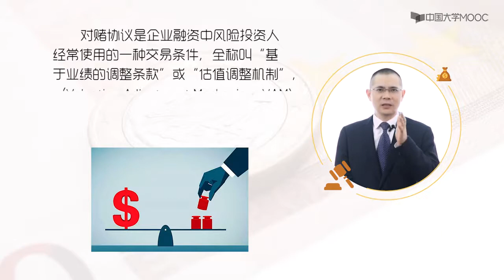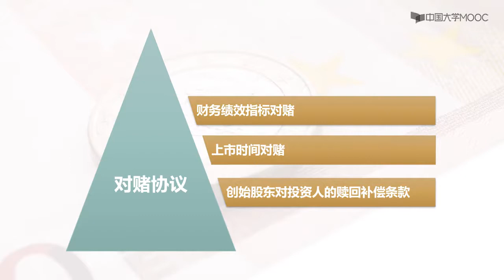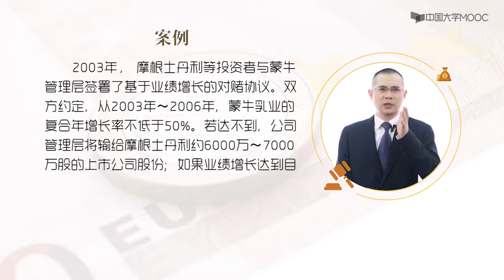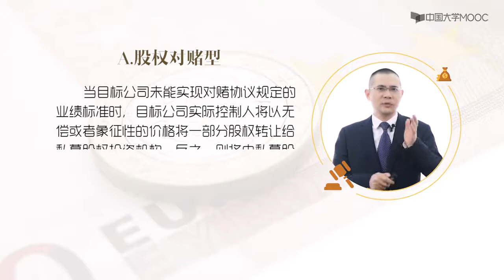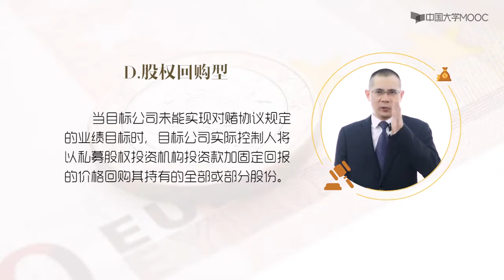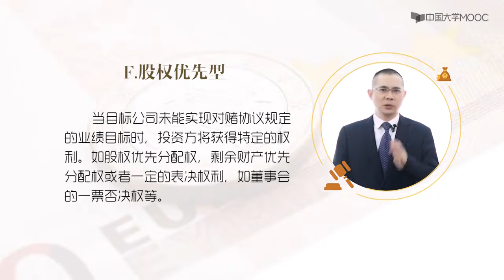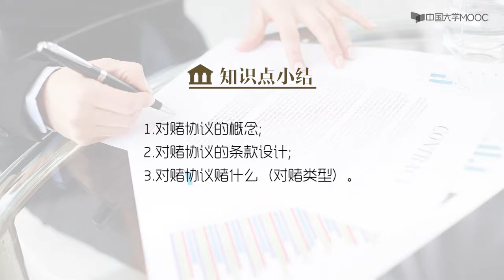经济法理论与实务 第四章公司法 4 3 1对赌协议1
《经济法理论与实务》属于理论与实务相结合的典型课程。课程的主题是讲授日常生活中以及创业过程中的各种经济法律知识，让学生了解、掌握这些知识并能初步运用之。书本中的主要理论均以律师实务以及现实生活中的生动案例加以诠释，理论联系实际，整个课程跌宕起伏、扣人心弦，又与司法考试（法考）、注册会计师考试等经济法内容相结合，既讲故事，又梳理论。涉及合同（陷阱）、对赌协议、财产分割与财富传承、公司法、知识产权法、金融法、税法和劳动法。学习这门课，获得的不仅仅是经济法理论知识，更多的是打开了一扇从象牙塔通往生动、真实、残酷、温暖、富含泪水、又饱含喜悦的现实之窗。